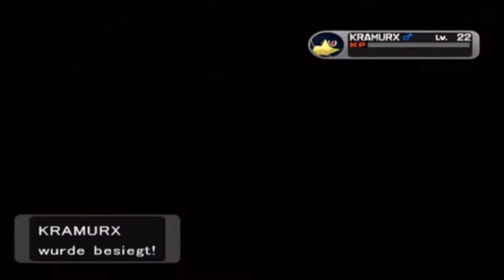#028 | Let´s Play Pokémon XD: Der Dunkle Sturm | German | Deutsch